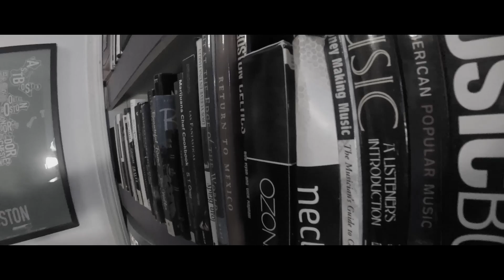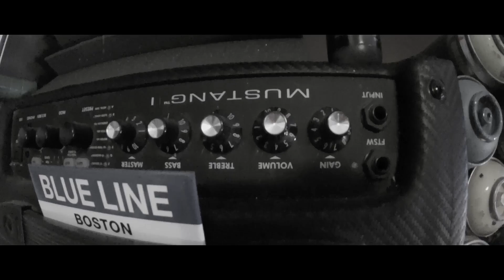Geko RBN - Sin Plan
Videoclip realizado en Boston MA.
2017
Musica por Geko Rbn
Letra y voz por Geko Rbn

Letra:
My rhymes profess life like the birds and the bees
Make Funk-Master Flex say yo I'm feeling these

Al final la musica apacigua el alma
Otros por competencia venderían a su mama
Medellin city vales todo vales nada
en la noche las cosas cambian.

Al caminar atras deje varios tags man
También suprimiendo play a Onix en cassette
The real music real life no es un game
Siempre hacia adelante Don't give up me dijo Herc

Aprendiendo de los golpes
Aunque cometa aveces los mismos errores
Traiciones son dolores
convertidas en canciones
Erupción de sensaciones
Y no veo las soluciones

Antes de morir quiero ver mas
que a ninguno de la familia le falte pan
aprendiendo de lo que hiere
estoy tatuando en mi retina el ambiente.

No se lo que no tengo hasta que se va
Esdemasiado tarde para volver a empezar
Voy sin plan huyendo mama
me sumerjo en el mundo de las palabras.

Great moments
Voy sin plan fluyendo mama
pero siempre mirando a la meca mental
como metas que tengo para alcanzar.